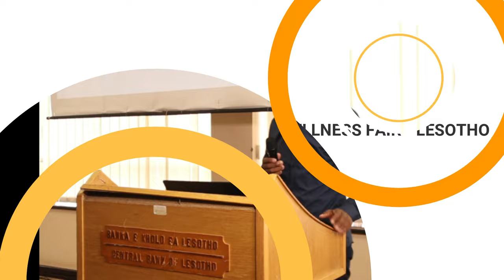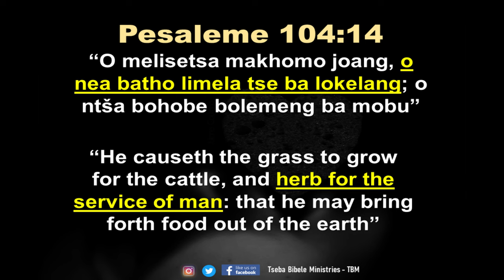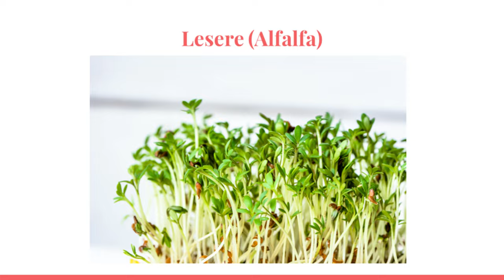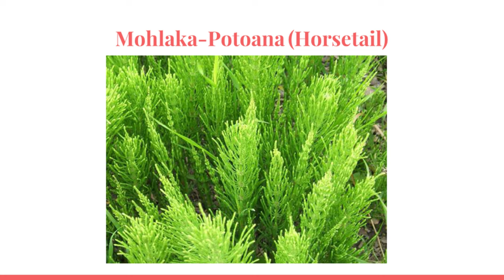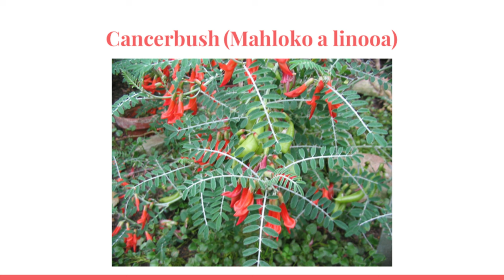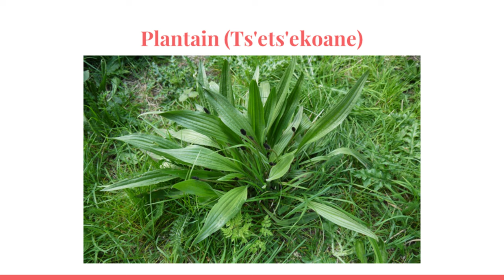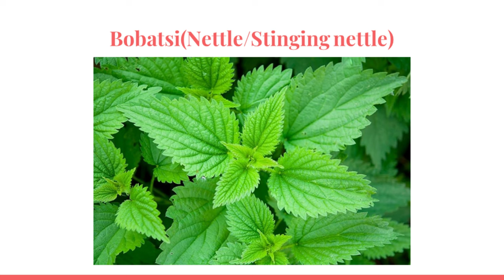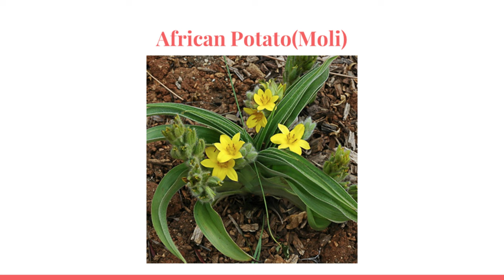Natural Remedies by Mr Motlatsi Ts'oeu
A brief presentation on herbs and their uses.